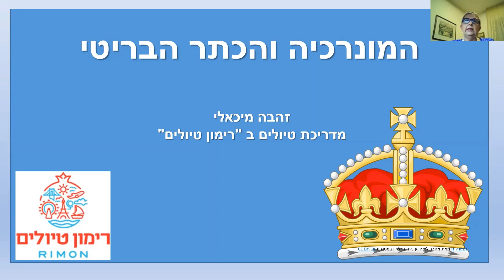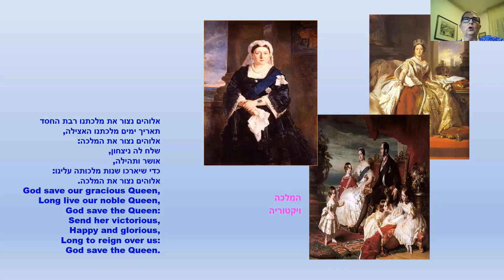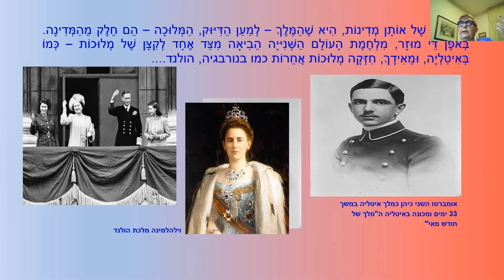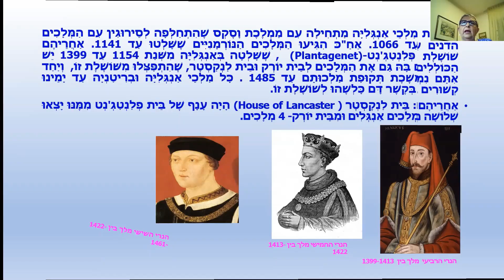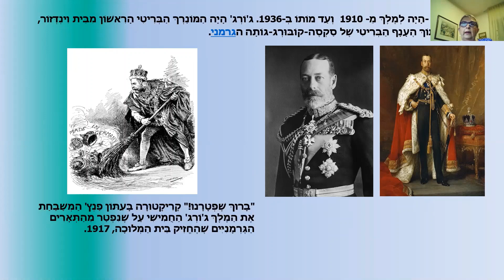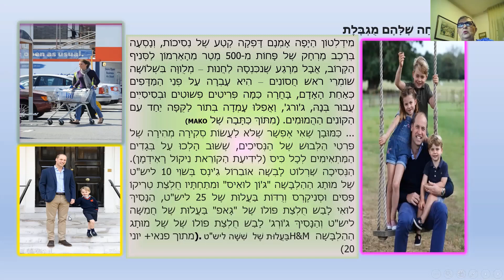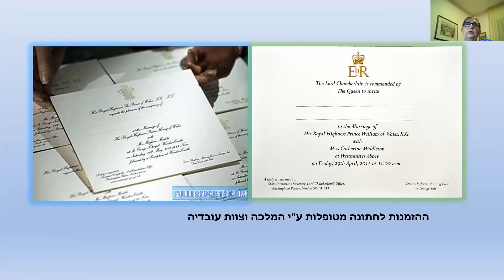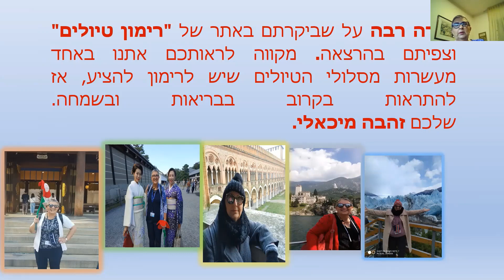רימון טיולים | על מונרכיה ובית המלוכה הבריטי | מאת זהבה מיכאלי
את זהבה מיכאלי ניתן לפגוש בטיולי משפחות וקהל רחב כמעט בכל היבשות.
את אהבתה למלכים ומלכות, ואת חוש ההומור המיוחד שלה, תוכלו לפגוש בהרצאתה על "מונרכיה והכתר הבריטי".
צפייה מהנה.